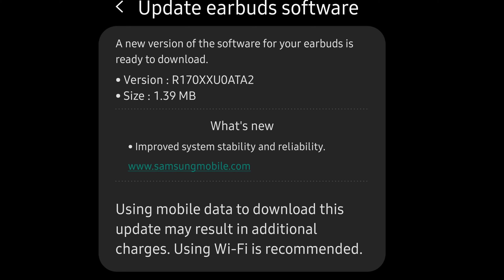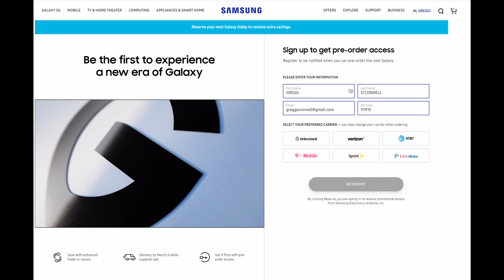Galaxy S20 Official Release Date, Reserve Now | Galaxy Buds Software Update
NEW 2020 GregglesTV Shirts